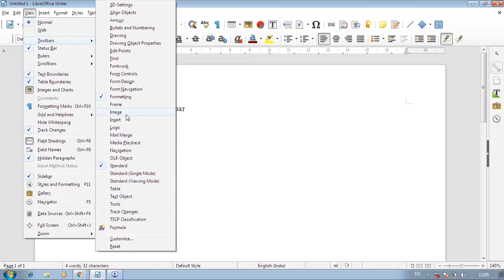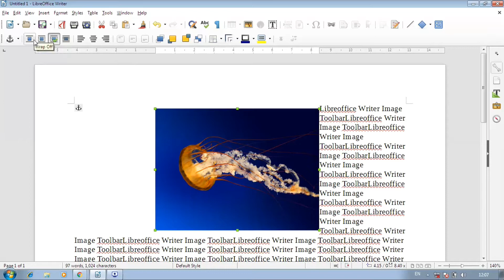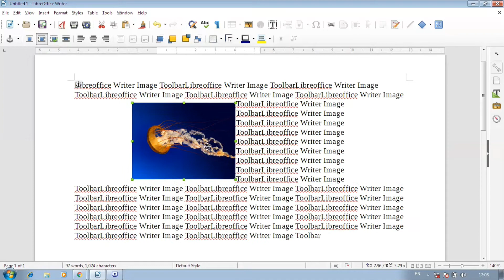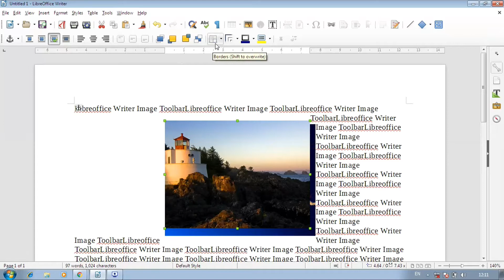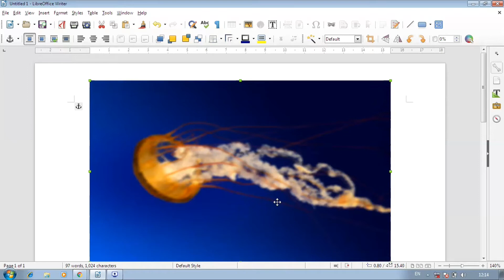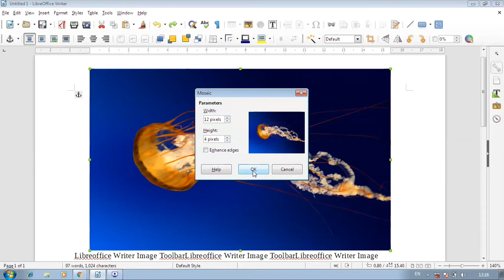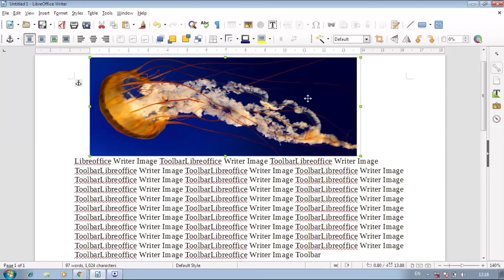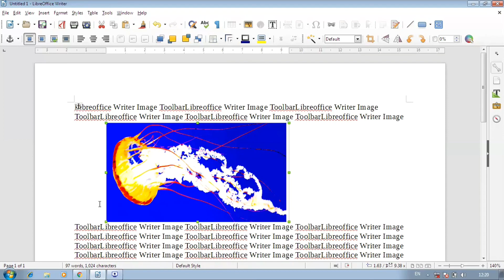LibreOffice Writer ImageBar in Hindi । by Pooja madam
CCC Exam Based

Hello,
My channel is for such students who wants to learn computer, I will get you to run the computer as well as prepare CCC, O level and with this you will also be given extra knowledge of computer, all of you stay connected with my channel.